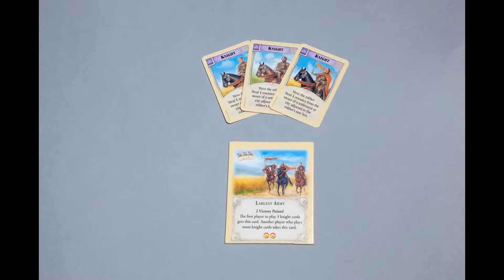Catan 5th Edition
Check out a super discounted price on Catan 5th Edition. New graphics, board and cards. Winner of “Game of the Century” award.